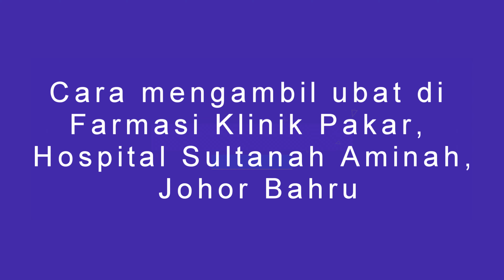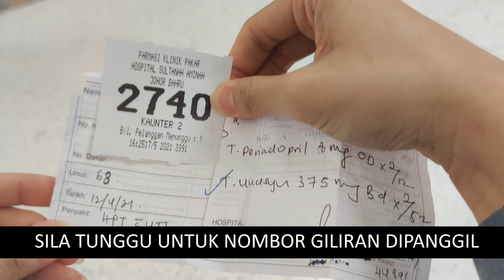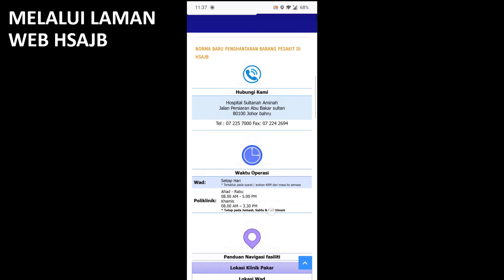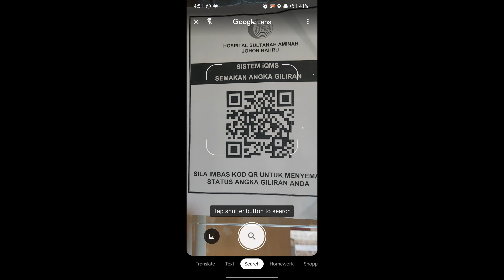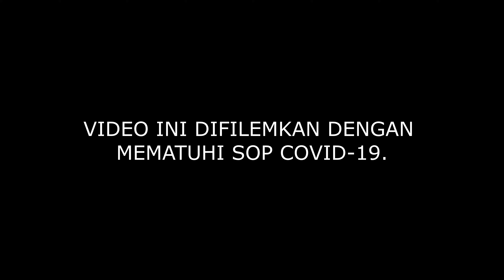😍😍 Cara ambil ubat Di Farmasi Klinik Pakar Hospital Sultanah Aminah Johor Bahru 😍😍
Cara mengambil ubat di Farmasi Klinik Pakar, Hospital Sultanah Aminah

DISEDIAKAN OLEH: JABATAN FARMASI HOSPITAL SULTANAH AMINAH